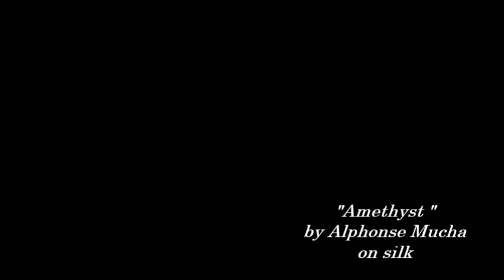"Amethyst" by Alphonse Mucha on silk. Silk painting.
Music "Золушка" by Оleg Sapegin. Silk painting by Svetlana Salitan